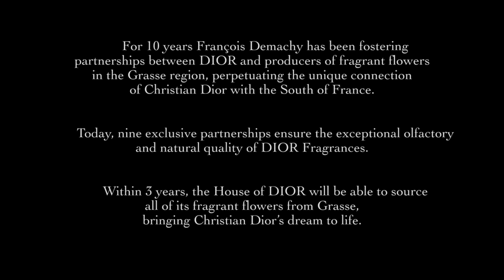Dior Made With Love – Episode #3 Armelle Janody, DIOR fragrant flower producer.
For ten years, the House of DIOR has been fostering exclusive partnerships with new producers of fragrant flowers in the Grasse region.
Discover the craftsmen who make DIOR Perfumes with love every day.
In this third episode of the saga, experience the passion for flowers with Armelle Janody, producer of fragrant flowers in the « Clos de Callian »